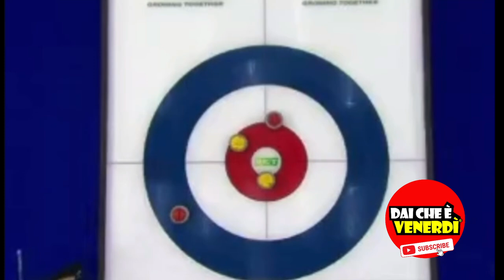La Nazionale italiana di CURLING che BESTEMMIA lasciandoti senza parole!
Il segreto per diventare un campione di curling in pochi giorni è quello di bestemmiare forte se la partita non si sta mettendo bene, così come fa la nazionale italiana.

Dai Che è Venerdì® è una pagina di intrattenimento, spettacolo, musica, cinema, divertimento, fighe a nastro e bestemmie a tema venerdì, il giorno più atteso della settimana.

Per non perderti neanche un video segui tutti i canali social di Dai Che è Venerdì®: